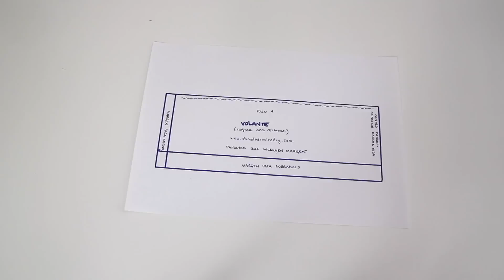DIY Cómo hacer camiseta con volante para bebés (patrones gratis)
DIY Tutorial y patrones de camiseta para niñas y bebés: como hacer paso a paso esta blusa. Los patrones los tenéis disponibles y gratis en el blog. En este blog de costura y diy vamos a coser: ropa de bebe, diy ropa, clases de costura, patrones, diy, vestidos... DESPLIEGAME PARA MÁS INFORMACIÓN!